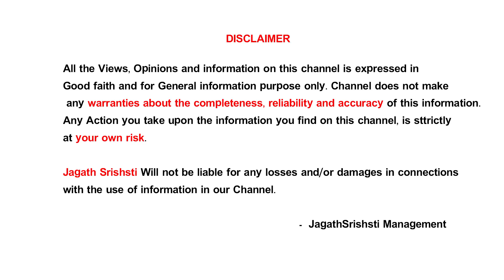జనవరి 15 శని త్రయోదశి + ఉత్తరాయణ పుణ్యకాలం లో ఇలా చేస్తే దోషాలు పోతాయి Pangaluri Laxmi Narayana Jaga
గాయత్రి జ్యోతిష్యాలయం
H.No.1-2-171/9
పంగలూరి లక్ష్మీ నారాయణ సిద్దాంతి
జ్యోతిష్యం, హస్త సాముద్రికం, విద్య, ఉద్యోగం, కుజ దోషం, కాల సర్ప యోగం, గృహ ప్రవేశం ముహూర్తాలకు సంప్రదించగలరు.

ఆత్మీయ హైందవ సోదరసోదరీమణులకు నమస్సుమాంజలి. మన ధర్మరక్షణ సంకల్పంతోనే 2018 నవంబర్ 23వ తేదీనే “జగత్ స్రిష్టి” ఆవిర్భావం జరిగింది. సామాజిక మాధ్యమాలలో, బహిరంగసభల్లో కొన్ని సంస్థలు, వ్యక్తులు పనిగట్టుకుని హిందూ ధర్మాన్ని విమర్శించడం, హిందూ దేవీ దేవతలను అవమానించడం చూసి భరించలేక “సనాతన ధర్మ రక్షణే జీవిత ధ్యేయంగా ప్రారంభమై నేడు 11 మంది మందితో కూడిన సంస్థగా ఎదిగింది. హైందవ మత గ్రంధాలను వక్రీకరిస్తూ వస్తున్న గ్రంథాలను కూడా “జగత్ స్రిష్టి” వ్యతిరేకీస్తూ వాటిని ఖండిస్తూ సవివరంగా సనాతన ధర్మ గ్రంథాల తత్వాన్ని వివరిస్తుంది. ఈ లక్ష్య సాధనలో భాగంగా ఆధ్యాత్మిక గ్రంథాలపై జరుగుతున్న అసత్య ప్రచారాలను, అన్ని మత గ్రంథాలలో ఉన్న సత్యాన్ని ప్రజలకు తెలియజేసి ప్రజలని చైతన్యవంతులని చేయడం కోసం ప్రజల సమక్షంలో బహిరంగ చర్చా వేదికలకు సిద్దమవుతుంది. పూర్తి సమాచారం కోసం youtube నందు Jagathsrishti అని సెర్చ్ చేసి వీడియోలు వీక్షించవచ్చు. ఇవి కాక మన ధర్మం యొక్క ఔదార్యం గురుంచి సోషల్ మీడియాలో విస్తృత ప్రచారం చేస్తున్నాము మరియు పండుగలు పర్వదినాలలో దేవాలయాలలో భక్తులకు కరపత్రాల ద్వారా అవగాహన కలిపిస్తూ సేవా కార్యక్రమాలు కూడా నిర్వహిస్తున్నాము. పై కార్యక్రమాలు ఇంకా విస్తృతంగా నిర్వహించడానికి క్షేత్ర స్థాయిలో హిందూధర్మం ఎదుర్కొoటున్న సమస్యల పరిష్కారానికై వ్యవస్థ నిర్మాణాన్ని చేపట్టడం జరిగింది. ఈ మహాత్కార్యంలో మీరు కూడా భాగస్వాములై మీ సహాయ సహకారాలు అందిస్తారని ఆశిస్తూ సాదరంగా ఆహ్వానిస్తిన్నాము. మాత్రుధర్మానికి సేవ చెయ్యాలనే సోదర సొదరీమణులకు మన జగత్ స్రిష్టి మంచి వేదిక కావాలనే ఉద్దేశం. సనాతన ధర్మ రక్షణలో మీ సంకల్పానికి ఆ జగన్నాధుని ఆశీస్సులతో పాటు “జగత్ స్రిష్టి” తోడవుతుంది. బ్రహ్మణ్యాధాయ కర్మాణి సజ్ఞం త్యక్త్వాకరోతియః తిష్యతేన సపాపేన పద్మపత్రమివామ్భసా భావం: కర్మఫలములన్నింటిని భగవానునికి అర్పించి తన ధర్మములను నిర్వహించువాడు నీటిచే అంటబడని తామరాకు వలే పాపకర్మ ఫలితములచే ప్రభావితుడు కాడు. ధర్మో రక్షతి రక్షితః